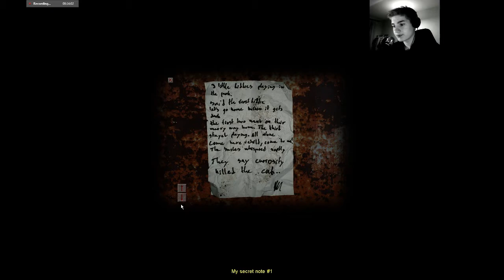Cry Of Fear | #2 | "Aj ja chcem dva nože" | HD + FaceCam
V dnešnej časti sa naučíme používať nôž, dáme si lekciu angličtiny a stretneme epické dieťa. Celý part nám náš tajný ctiteľ posiela zaľúbené SMS ...